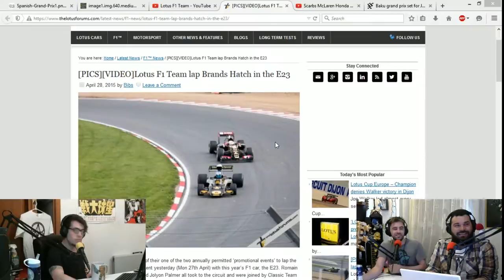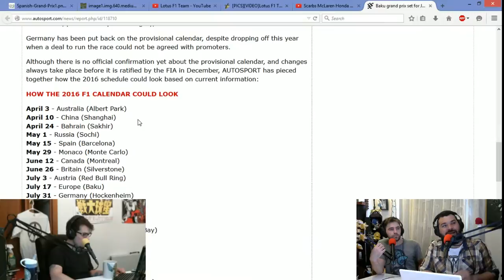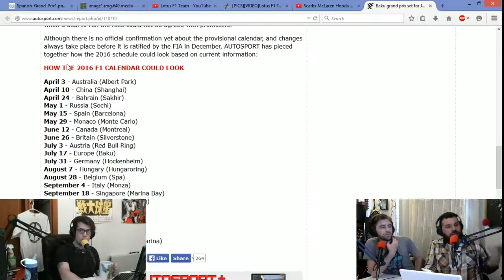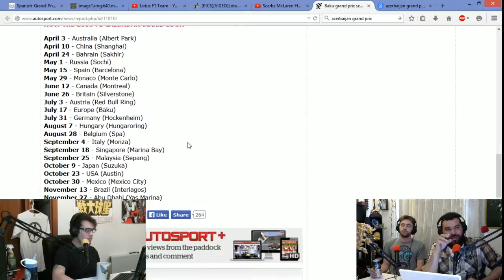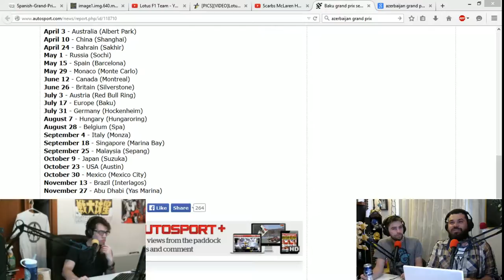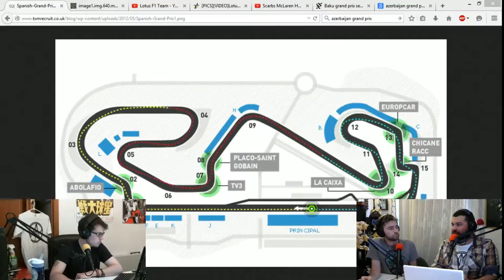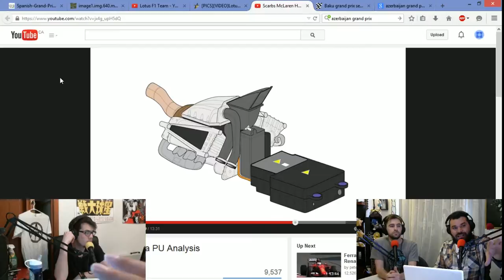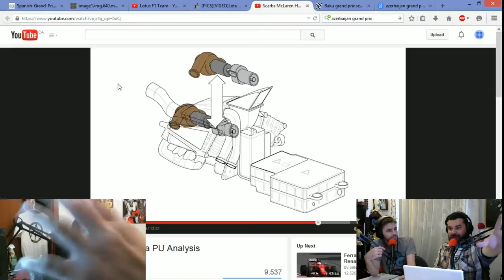FOF017 - Is SPA a Target?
Danny is back from Jamaica, we talk about the supposedly leaked 2016 calendar and how it looks to us that Bernie might be targeting the Belgian Grand Prix next. Also, Spanish Grand Prix PREVIEW.
Crashdonado & Palmer at a promo event for lotus, The new Honda engine in new detailed drawings courtesy of Scarbs and Peter Windsor's YouTube Channel. Also, Max Mosley actually came up with a very good idea.